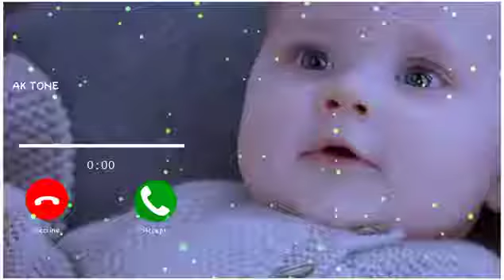New Message Ringtone. Love Ringtone. Musical Tone. Massage Tone. Massage Ringtone. Sms Tone